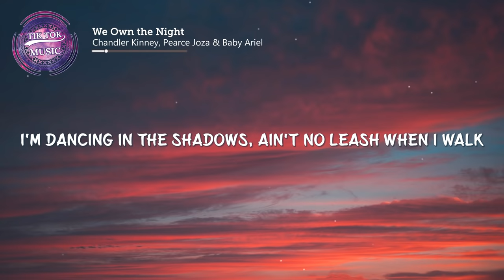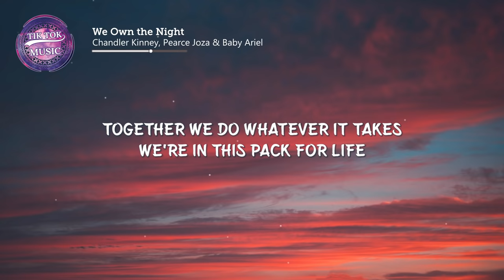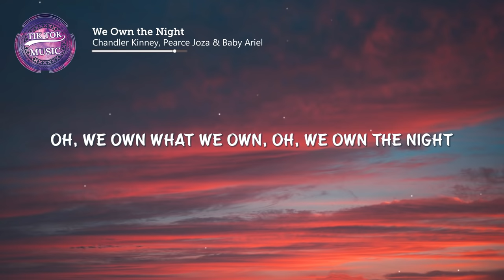We own the night (Tiktok Remix) (Lyrics) I'm the alpha, I'm the leader, I'm the one to trust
We're wolves, we own the night

 Photo by
Roberto Nickson

Lyrics:
[Verse 1]
No one's catching me unless I wanna be caught
I'm dancing in the shadows, ain't no leash when I walk
It's great to feel invincible, it's great to feel alive
My appetite's insatiable, there's nowhere it can hide
Our freedom isn't up to them, it's only up to us (Us)
I'm the alpha, I'm the leader, I'm the one to trust (Trust)
Together we do whatever it takes, we're in this pack for life (Awoo)

[Chorus]
Oh, we own what we own, oh, we own the night
Oh, we own what we own (Awoo), we own the night!
The only thing that is worse than our bark's our bite

[Verse 2]
I'm picking up the scent, it seems we're on the right track (Track)
The moonlight's on the rooftops, the wind is at our backs (Backs)
We're living in the shadows, we're living for the chase (Chase)
Our legacy is in our sights, so let's pick up the pace
We're on a quest to find the power that's inside of us (Us)
She's the alpha, she's the leader, she's the one to trust (Trust)

[Bridge]
We own what we own
The night is our home
We own what we own (Wolves, awoo)
We own the night